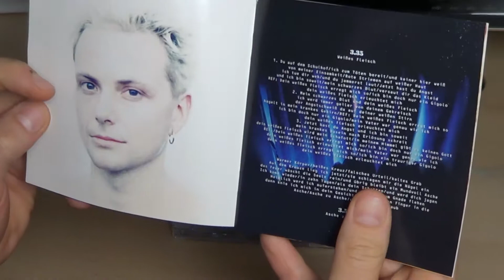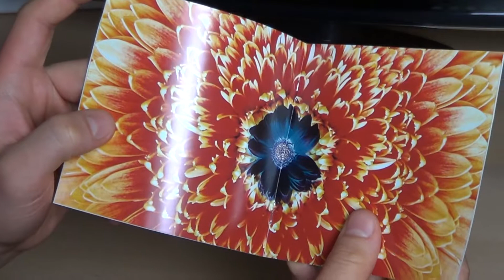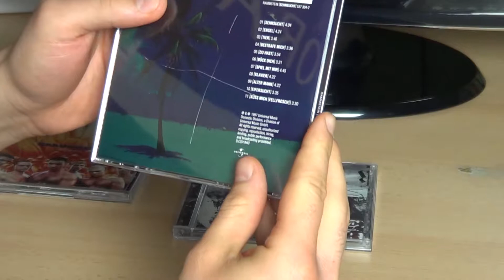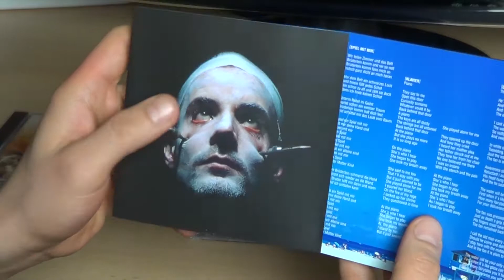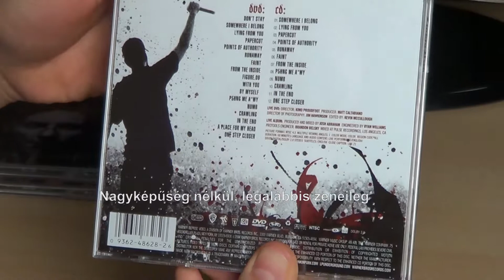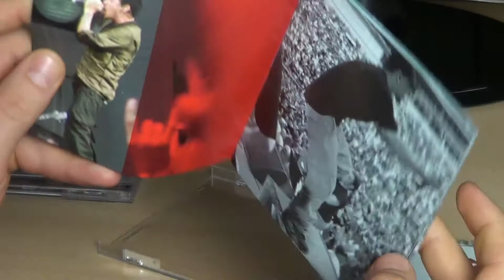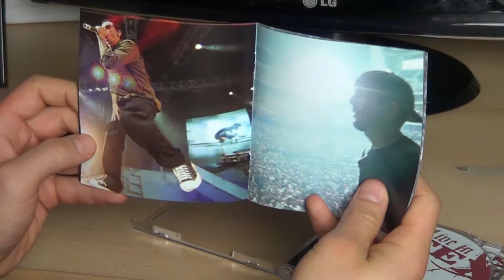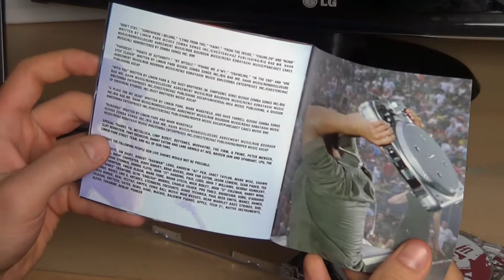Only Rec - Zenei CD-k #2